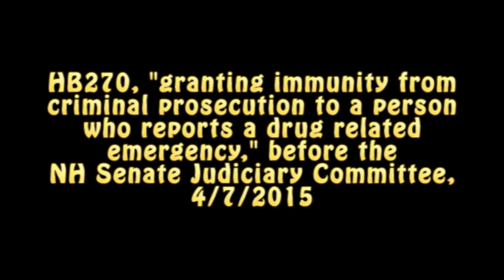NH Police Chiefs and Dept of Safety Part Ways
Who saw THAT coming...? The reliably recalcitrant and defiantly authoritarian NH Chiefs of Police Association and the evidently not-always-quite-so-much NH Department of Safety break ranks on not arresting people who help an overdose victim. HB270, "granting immunity from criminal prosecution to a person who reports a drug related emergency," before the Senate Judiciary Committee, 4/7/2015.

'Course, representing the chiefs is the always entertaining Chief Crate, and I'm never completely certain that he's not intentionally doing a subtle and satiric form of social commentary. See if you can tell...